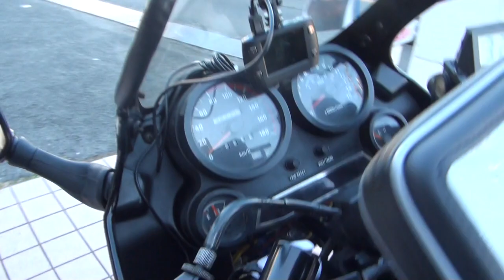五代陽子 2代目麻宮サキの愛機 1987 Kawasaki GPZ400R Ninja 1987 カワサキ GPZ400R Ninja ZX400 チビッコ番長 神戸00010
五代陽子　2代目麻宮サキの愛機　1987 Kawasaki GPZ400R Ninja　1987 カワサキ GPZ400R Ninja　ZX400　チビッコ番長　神戸　 スケバン刑事II 少女鉄仮面伝説